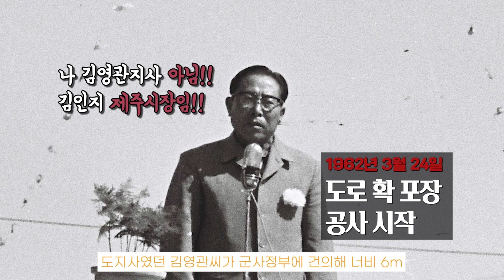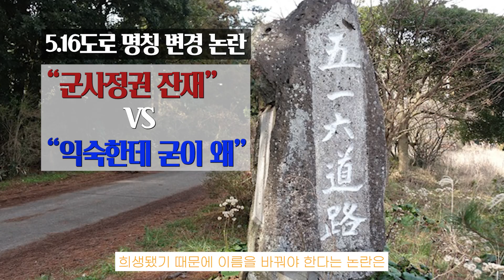제주 렌터카 운전 "이길은 피하세요!"｜제주도 도로 총정리｜형이 알려줄게!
제주에서 렌터카 운전을 하면 무조건 내비게이션만??
길을 알면 제주가 보인다!!
도로별 특징과 구조를 파악하면 더 멋진 풍경을 보고,
계절이나 날씨에 따라 안전하게 운전할 수 있습니다!!

사진제공:제주시청